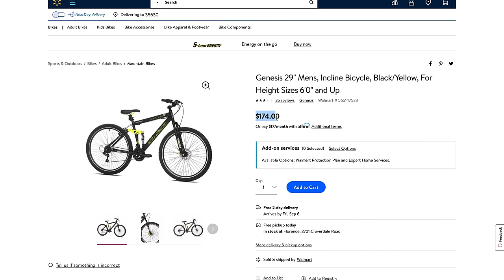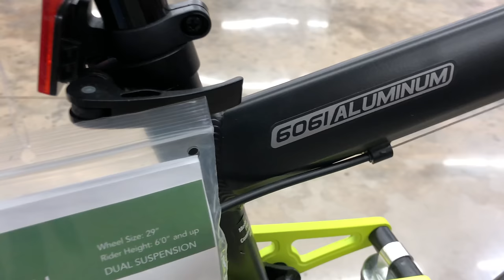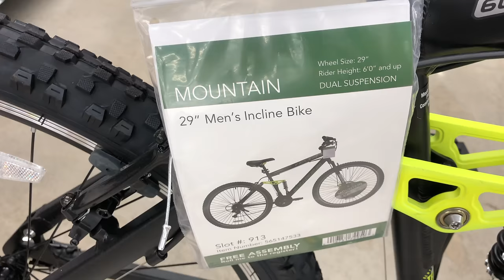$174 Genesis Incline Mountain Bike from Walmart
Genesis bicycles are something I'm regularly asked to take a look at. Recently, I found this Genesis Incline in my local Walmart and decided to give it a quick look. Most know the Genesis line of bicycles for the V2100, but they have many different frame designs. This Incline MTB has a very unique narrow and angular tube frame. The components of this bike though, for the $174 price tag are a bit lacking since there are other bikes within $25 that are better equipped, IMO. That said, If someone likes the bike and it works for them - that's what counts!

Share your thoughts on this bike by commenting below. Also note that you can suggest a bike for an in-store look in the comments.